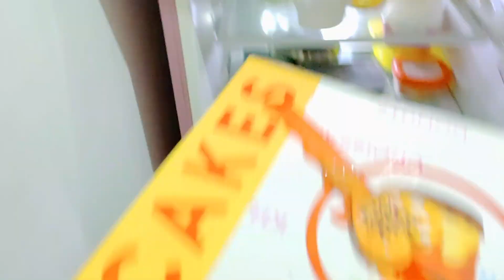31st December Last Day Of 2021| How We Welcome 2022 | Hindi Vlog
31st December Last Day Of 2021| How We Welcome 2022 | Hindi Vlog
Hi,

Hello friends, this is my Friday vlog. In this video I shared how we welcome 2021. Enjoy lots of food shared Our family time with you all. I hope you enjoy this video.

Thank you so much friends for watching. Keep watching and thanks a lot.

About our channel:
Our Channel "RINA # Life is beautiful" is all about cooking, travelling to beautiful locations, beautiful ideas, make up, looks, daily activities, Kids daily routine, special food on occasion/ festivals. All these are part of our Beautiful Life which you can enjoy with us.

Please take proper & necessary measures before using any of the products used in this video. As we are not responsible for any side effects or loss. While making the videos, we have taken necessary precautions but still, we are responsible for any harm or damage might cause for trying the same. Please do take professional advice from experts on the topic.